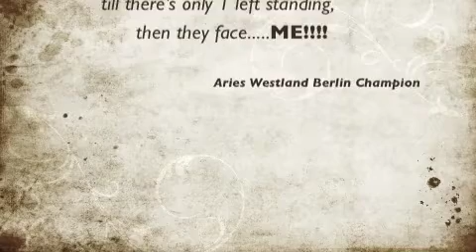Boxing in Neue 1920s Berlin Project Sim Second Life.m4v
SECOND LIFE BOXING TOURNAMENT

NEWSREEL by 1920s BERLINER POST ZEITUNG

NEUE 1920s BERLIN PROJECT SIM created by Jo Yardley
SPORTHALLE 12:00 NOON SLT 11/20

Zeno McAuley, Editor-in-Chief
Gstone Turas-McAuley, Publisher

To christen the Sporthalle in the new full-sized sim. For Berlin Project Sim locals or visitors wanting to take on Aries Westland, Berlin Boxing Champion and (owner of Lonsdale Boxing Gym Sim), in a booth fight.

Prize of L$500 for anyone who lasts 2 rounds with the champ.

2 quarter finals, 2 byes into the semi finals, 2 semi finals, final, the winner of which takes on current champion Aries Westland for the title.

ARIES Westland, Berlin Boxing Champion says:
6 fighters - fighting 1 on 1 in an elimination tournament till there's only 1 left standing, then they face. ME!